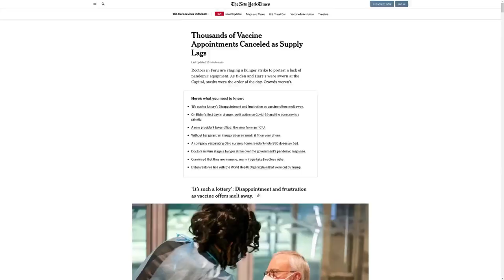How SJ Health is able to see more patients and reduce the burden on staff with Luma Health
Ahad Yousuf, Administration - Strategy, Quality, BI, at SJ Health, shares how they were using a variety of different point solutions to solve for reminders, outreach, etc. They wanted to unify all this under one umbrella. Here's how they did it.

0:00 Pain points in patient access
0:13 The point solution dilemma
0:32 SJ Health goals